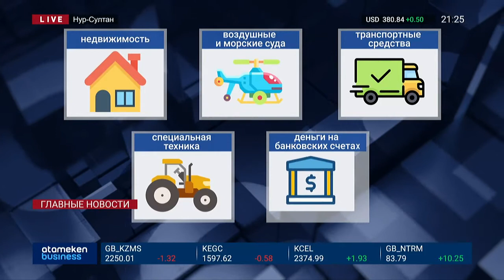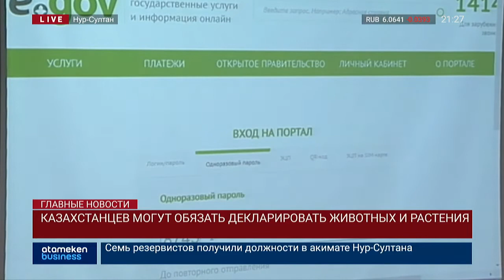КАЗАХСТАНЦЕВ МОГУТ ОБЯЗАТЬ ДЕКЛАРИРОВАТЬ ЖИВОТНЫХ И РАСТЕНИЯ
Казахстанцев могут обязать декларировать растения и животных. Речь идет лишь о той собственности, которая приносит доход. Антиквариат и шубы тоже могут стать обязательным пунктом в отчетном документе. Но если только их стоимость превышает 2,6 миллиона тенге. Эти новации сегодня за круглым столом  обсудили сенаторы и руководители министерств. Цель заседания – понять, какие пункты обязательного декларирования доходов и имущества в 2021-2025 годах на сегодня утверждены, и их можно вносить  в законодательства,  а какие все еще вызывают дискуссии. Мнения и аргументы у Жанны  Алпысбаевой.